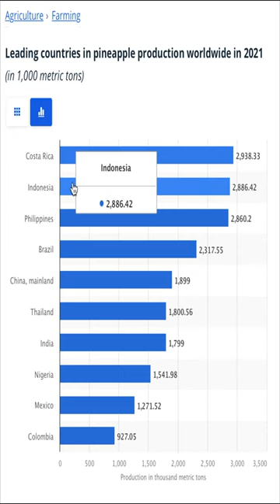pineapple ananas farming plantation agribusiness amit_bhobhia kheti noalfarm shorts